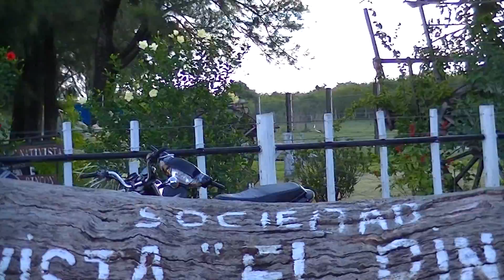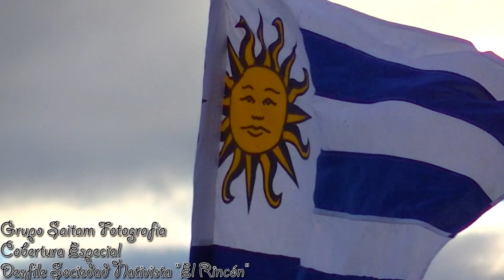Resumen de Desfile de Sociedad Nativista "El Rincón"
Desfile de Sociedad Nativista - 12/04/2013

Edicion, filmación: Maximiliano Sosa - Grupo Saitam Fotografiia